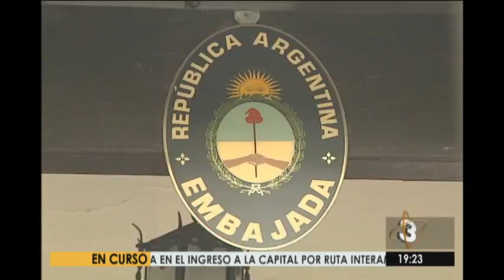Ciudadana argentina será llevada a su país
A miles de kilómetros una familia llora la muerte de la edecán Joanna Birriel. Mientras tanto, en Guatemala agilizan los trámites para trasladar sus restos a Argentina. Documentos fueron para traslado fueron entregados al MP.